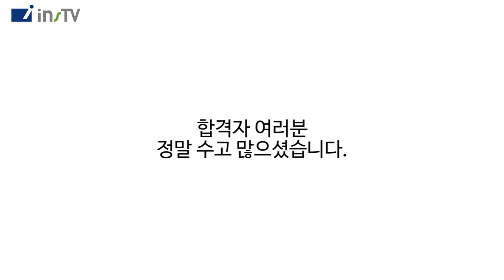2017 인스TV 손해사정사 합격자간담회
대한민국 1등보험전문교육원 인스TV 손해사정사 합격자 간담회 영상입니다. 2017년 10월 31일(화) 골드리버호텔
주최 : 인스TV